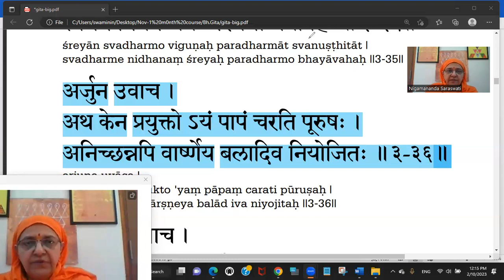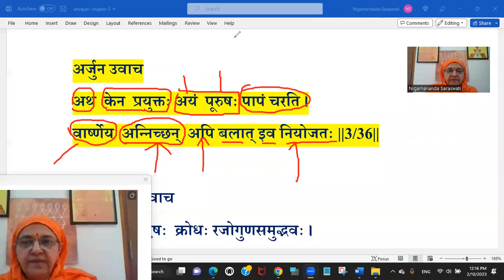Nitya Gitamrutam Chapter-3 Verse-36 (one verse per day)